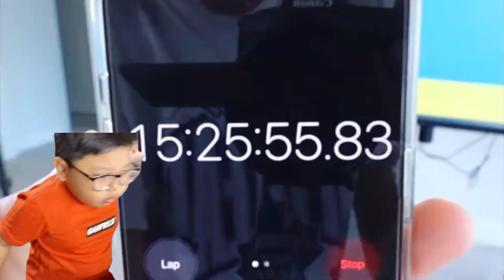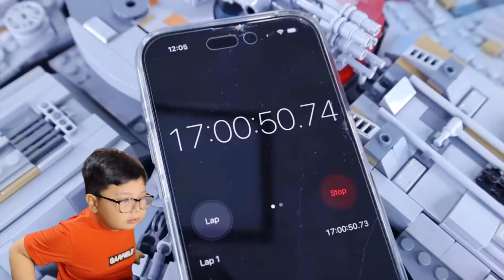World's Biggest Lego Sets!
Today on lilbeast14 I Reacted on the World's Biggest Lego Sets!

In this episode, I will show you the World's Biggest Lego Sets! watch out for my reaction! 👌

If you want to get more of my awesomeness! 😉